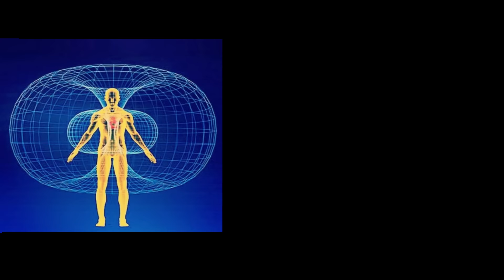가족 근친상간..오늘 딴 여자랑 자고왔구나..이선균 아내 전혜진 모든걸 알아버렸다 이선균 얘기하다 그만.. 서울 신푸름 010.7672.7493 유명한점집 용한점집 운플러스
※서울 광화문 신푸름 -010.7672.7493 전화상담가능!
생일.사주 없이 얼굴만 보고도 미래를 예언하는 소름돋는 신통력/ 궁합. 진로. 매매. 재물운 점사가능 특히, 헤어진 남자 돌아오게하는 귀신같은 비방법 소유자. 체험해보세요/ 서울 위치

📢BGM
✔️Track - Scott Buckley  - jade